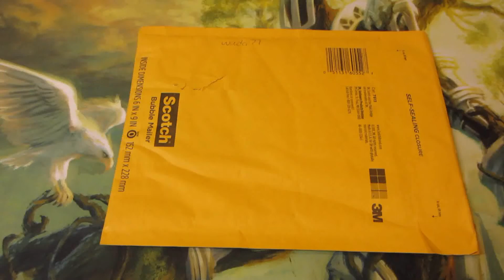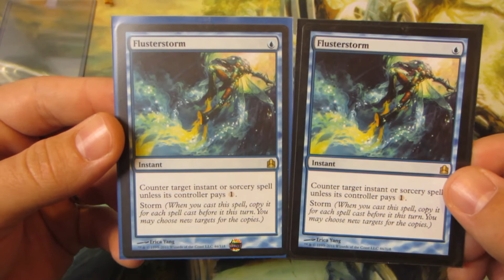TC for Wuda77 #3 (x2 Flusterstorms!!!)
Great safe trader!  Thanks for hooking me up with x2 Flusterstorms for my Legacy Shardless BUG sideboard right before GP DC!